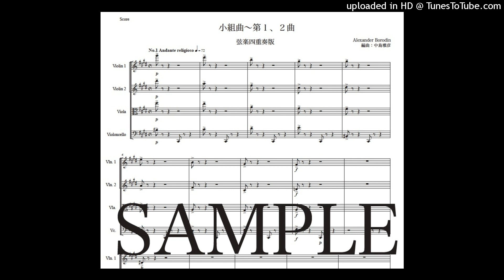ボロディン「小組曲〜第1,2曲」弦楽四重奏版（編曲：中島雅彦）